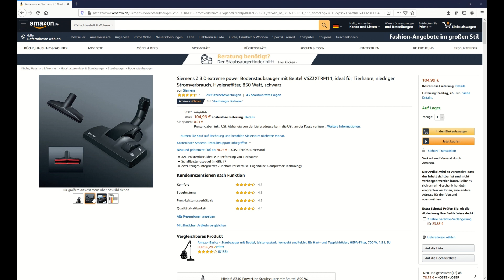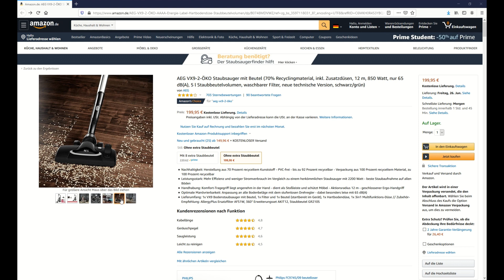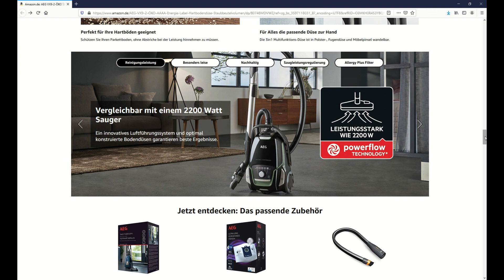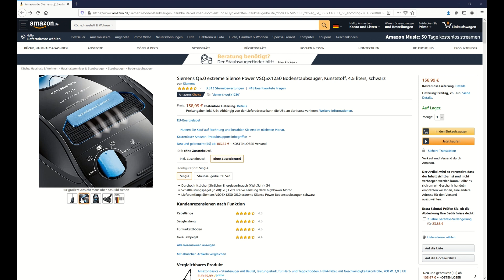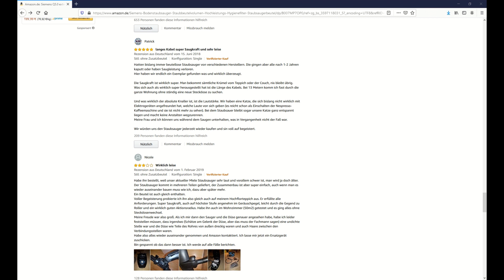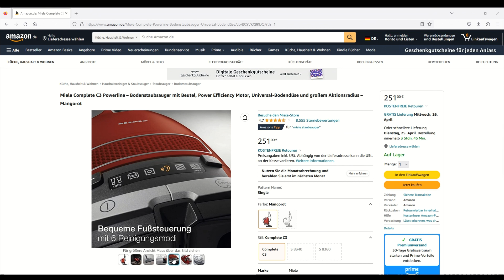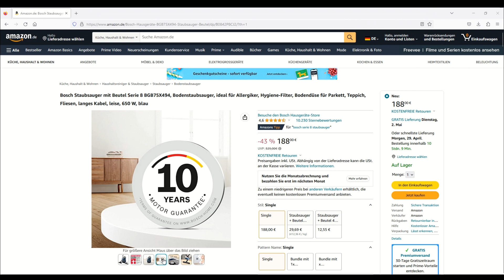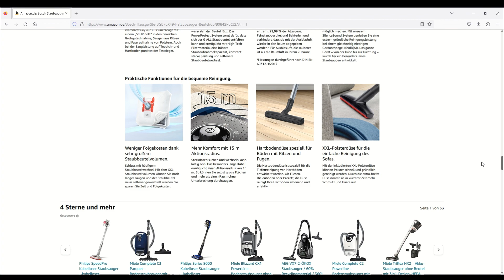Staubsauger mit großem Aktionsradius (TOP 5) 2024 🥇 Testsieger im Vergleich (Siemens, Miele & AEG)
🔥 Platz 1 (Bosch Serie 8) ᐅᐅ
🔥 Platz 2 (Miele Complete C3) ᐅᐅ
🔥 Platz 3 (Siemens Q5.0) ᐅᐅ
🔥 Platz 4 (AEG VX9-2-ÖKO) ᐅᐅ
🔥 Platz 5 (Siemens Z 3.0) ᐅᐅ

Staubsauger mit großem Aktionsradius Test

Hallo Zusammen,
in diesem Video wollen wir euch mal die beliebtesten Staubsauger mit großem Aktionsradius vorstellen, welche unserer Meinung nach aktuell auf dem Markt die Besten sind. Dazu haben wir uns wieder viele Tests angeschaut, in welchen die einzelnen Modelle mit einander verglichen wurden. Daraus haben wir dann diesen kurzen und aussagekräftigen Vergleich erstellt.

Mit dabei in diesem Vergleich der besten und beliebtesten Staubsauger mit großem Aktionsradius sind bekannte Marke wie AEG, Siemens und Miele. Diese namenhaften Hersteller schneiden dank Ihrer hervorragenden Qualität auch in einem Test bestens ab. Vieler dieser Bodenstaubsauger haben dafür ein extra langes Kabel.

Doch weshalb solltet ihr euch einen Staubsauger mit großem Aktionsradius kaufen?

Es gibt mehrere Gründe, warum es sinnvoll sein kann, einen Staubsauger mit großem Aktionsradius zu kaufen:

1. Effizienz beim Reinigen: Mit einem größeren Aktionsradius können Sie mehr Fläche in kürzerer Zeit reinigen, da Sie nicht ständig den Stecker wechseln oder den Staubsauger umstellen müssen.
2. Komfort: Ein großer Aktionsradius ermöglicht es Ihnen, in einem Raum zu bleiben und alle Bereiche zu reinigen, ohne den Staubsauger bewegen zu müssen. Dadurch können Sie sich besser auf das Reinigen konzentrieren und vermeiden Rückenschmerzen oder andere Beschwerden, die durch das ständige Bewegen des Staubsaugers entstehen können.
3. Vielseitigkeit: Mit einem Staubsauger mit großem Aktionsradius können Sie auch schwer zugängliche Stellen oder Ecken im Raum reinigen, ohne sich dabei zu sehr zu strecken oder zu bücken.
4. Zeitersparnis: Durch den größeren Aktionsradius können Sie auch größere Flächen schneller und effizienter reinigen, was besonders dann von Vorteil ist, wenn Sie wenig Zeit für die Reinigung haben.
Wir haben uns diese Staubsauger mit großem Aktionsradius daher mal alle genau angeschaut und aus den vielen Tests die besten Modelle herausgenommen. Diese Beutelstaubsauger vergleichen wir dann in diesem Video mit einander, so dass auch Ihr euch ein sehr gutes Bild von den aktuell besten 5 (Top 5) Staubsauger mit Beutel von AEG, Siemens und Miele machen könnt.

Folgende Modelle vergleichen wir nun in diesem Video miteinander:

- Bosch Serie 8 BGB75X494
- Miele Complete C3 Powerline Staubsauger
- Siemens Bodenstaubsauger Q5.0
- AEG VX9-2-ÖKO Staubsauger mit Beutel
- Siemens Z 3.0 extreme power Bodenstaubsauger

Damit ihr euch die Mühe sparen könnt, haben wir also die besten 5 (TOP 5) Staubsauger mit großem Aktionsradius mit einander Vergleichen und daraus einen Vergleichs-Sieger gekrönt. Dieser bietet unserer Meinung nach alles, was ihr zum Reinigen und Staubsaugen benötigt. Und das zu einem sehr guten Preis.

Einer der besten und beliebtesten Staubsauger mit Beutel ist dabei der Bosch Serie 8 BGB75X494.
Der Bosch Serie 8 BGB75X494 Staubsauger bietet zahlreiche Vorteile für den Verbraucher. Einer der herausragenden Pluspunkte des Geräts ist sein sehr guter Preis.

Ein weiteres wichtiges Merkmal des Bosch Serie 8 BGB75X494 Staubsaugers ist seine 10 Jahre Motorgarantie. Diese Garantie stellt sicher, dass der Motor über viele Jahre hinweg eine konstant hohe Leistung erbringt und somit für eine zuverlässige Reinigung sorgt. Die Motortechnologie stammt dabei direkt aus Deutschland und ist somit ein Qualitätsmerkmal des Geräts.

Die praktische XXL-Polsterdüse des Bosch Serie 8 BGB75X494 Staubsaugers ermöglicht eine schnellere und einfachere Reinigung von Sofas und anderen gepolsterten Möbeln. Durch die extra-breite Düse können größere Flächen in kürzerer Zeit gesaugt werden.

Mehr Flexibilität bietet der Staubsauger dank seines 15 m Aktionsradius. Das extralange Kabel reduziert Steckdosenwechsel und ermöglicht das Saugen größerer Flächen ohne Unterbrechungen. Somit ist eine schnelle und effiziente Reinigung des gesamten Wohnbereichs möglich.
Der Bosch Serie 8 BGB75X494 Staubsauger verfügt zudem über einen waschbaren UltraAllergy Hygienefilter. Dieser Filter sorgt für eine besonders saubere Ausblasluft durch eine extrem hohe Filtration.

* Afilliate-Links